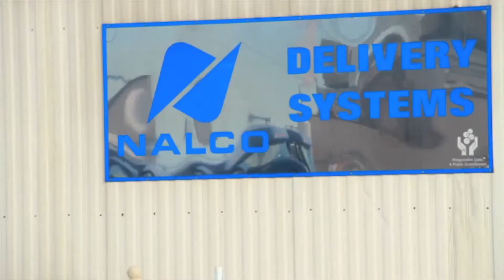Truck SafeRack System - Nalco Chooses SafeRack Truck Loading Racks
Today, we're in Bedford Park, Illinois with Nalco. They're a chemical company in the Chicagoland area and we're here to install several railcar systems to get on top of railcars for loading and unloading.

Nalco is a specialty chemical company that specializes in water treatment applications, one way or the other. Being specialty chemicals, we make a lot of different products and also make a lot of different packages. So we ship anything out from railcar to 5-gallon pails, and we do a lot of our shipping going in trucks.

We analyzed all these spots that we don't currently have the proper unloading facilities and we decided that we needed to upgrade all of them at once.

Safe Rack’s White Glove Delivery is where we want to be able to help the customer with the design of their system as well as installation and delivery of the system.

Well there was an offer by SafeRack, the installation was, complete package was better for us when we can read blueprints but it's much easier for the SafeRack people to put these together since they've already done it before and they know how to do it. I'm sure they're much quicker at it than we are.

Years of experience installing hundreds of these systems around the country has given us a distinct advantage over the individual plant trying to assemble them, or contractors.

With our standard SafeRack system for rail cars, what we had is a 12-foot high platform with a flat ramp gangway and telescopic extension, which allowed us to handle different sized crash boxes. We also had a safety cage on there; it's only 12 inches deep that fits over the crash box of the car and it allows us on those systems to have 42 inches from our top rail down to the walk surface on the car.
So we just designed those to work with all the variations of crash boxes that would come in at a certain site, as well as the different heights of the cars, whether it's 11'6 tall or 13'1; it's designed to hit nicely on top of the crash box.

Well we looked at a number of different companies and a number different methods of doing things. Like I said, the SafeRack method with the safety cage and everything is by far the best. Someone doesn't have to actively decide to perform a job safely.

It's been a good experience; I mean they picked the absolute coldest time of the year, like today it was 4 degrees out and they're assembling racks so that's probably good that we have them to do it instead of us.